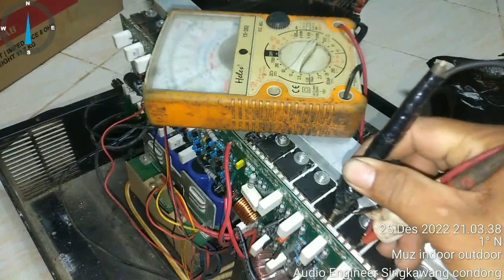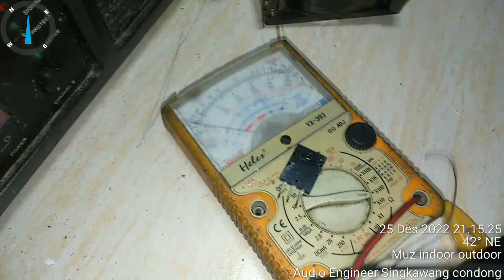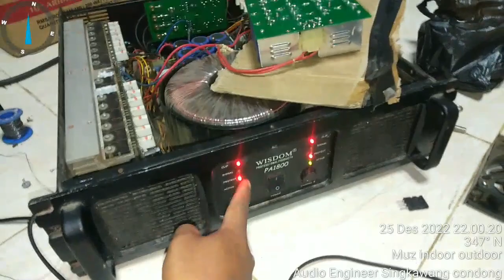mengatasi power wisdom PA18000 C-GB. protek sebelah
mengatasi power wisdom PA18000 Clas-GB. protek sebelah . final K.O fhuse B+ power putus